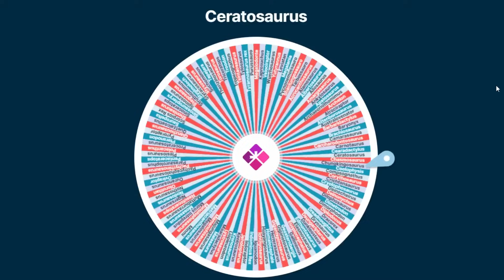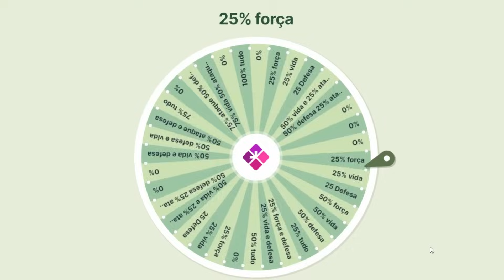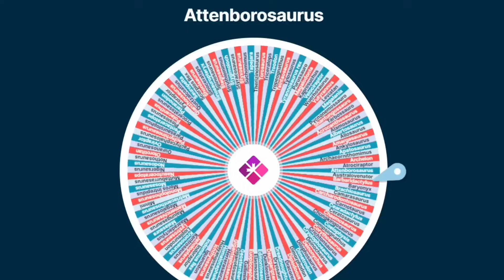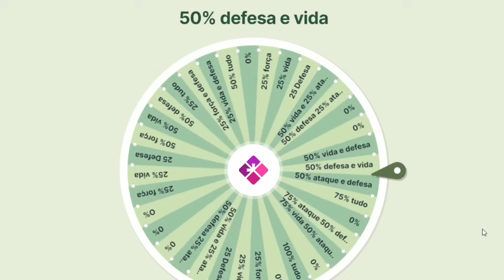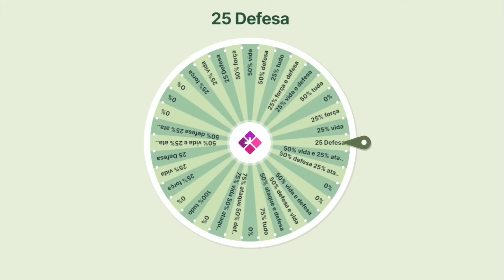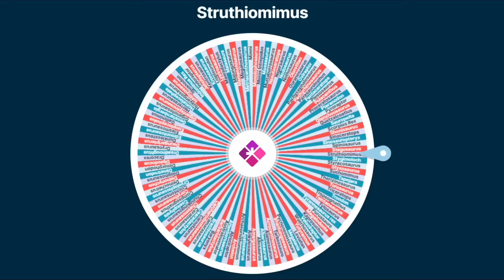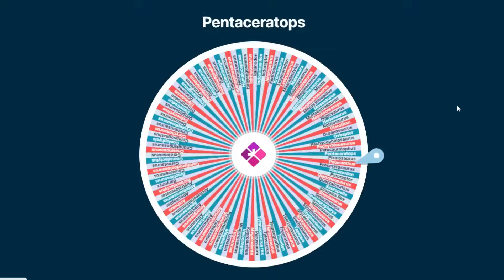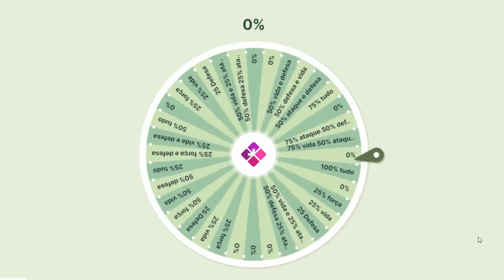INICIANDO UM MUNDO ABERTO - O GIGANTE CAIU - Ep09